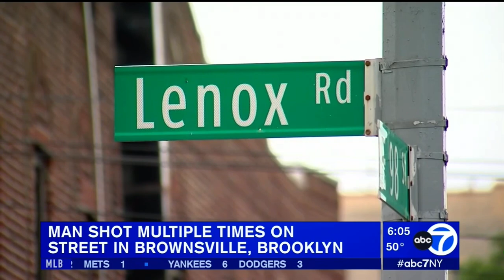MAN SHOT MULTIPLE TIMES ON STREET IN BROWNSVILLE, BROOKLYN